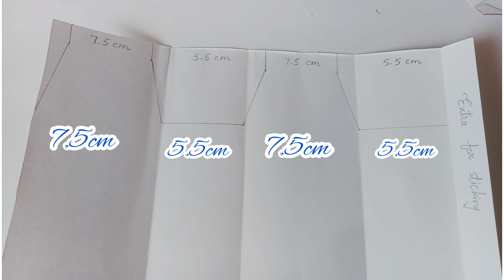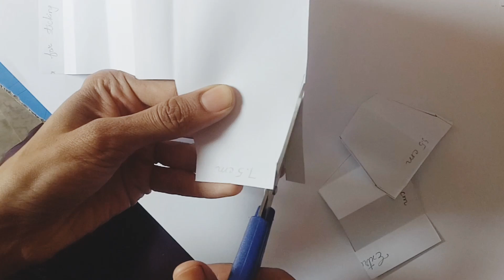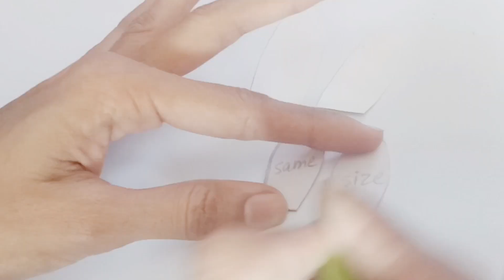how to make bunny candy box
bunny candy box /basket